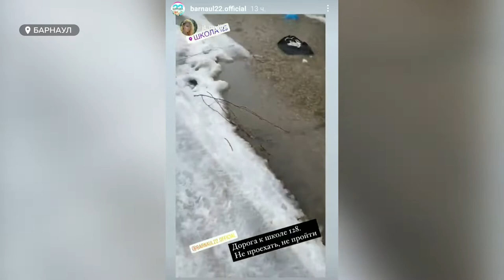Барнаульцы застревают и тонут во дворах | Кто обязан чистить тротуары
Ни пройти, ни проехать. Горожане возмущены состоянием проездов во дворах. Если на центральных дорогах  и магистралях давно практически чистый асфальт, то при заездах во двор, если вы не на джипе конечно, можно и бампер оставить. Почему весной снег в дворовых проездах никто не убирает и можно ли решить проблему?